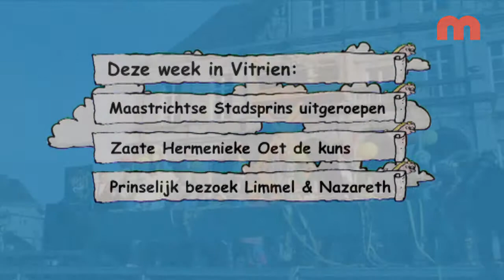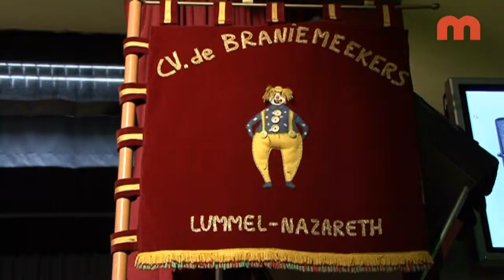Vitrien week 04 / 2015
- Oetrope Stadsprins De Tempeleers
- Zaate Heremenieke Oet de Kuns
- Prinselijk bezoek in Limmel en Nazareth